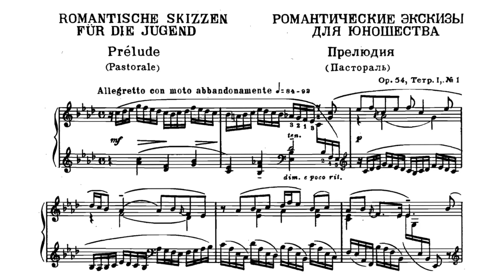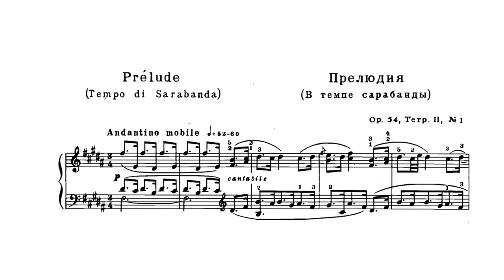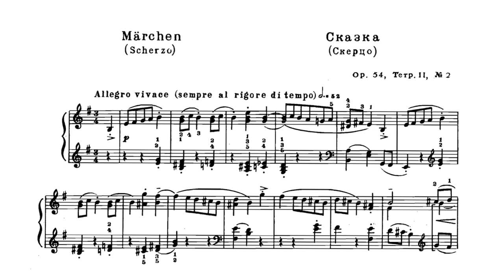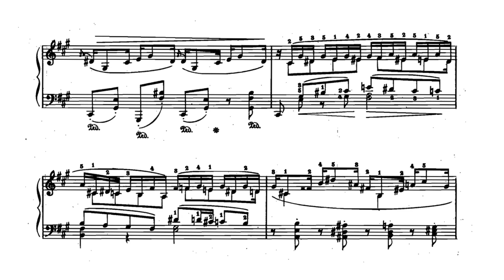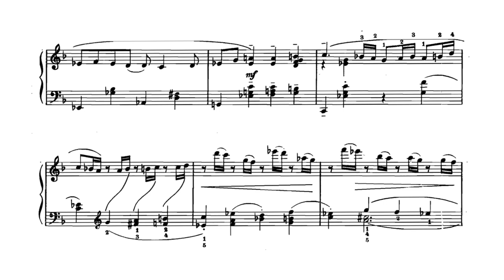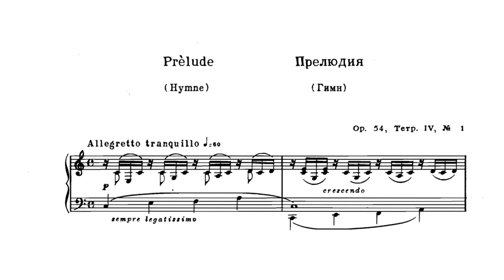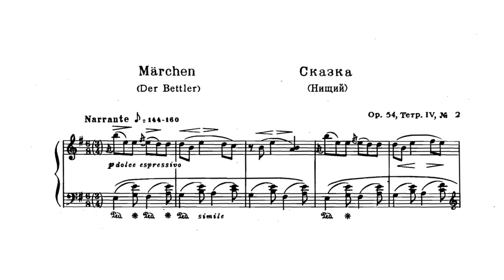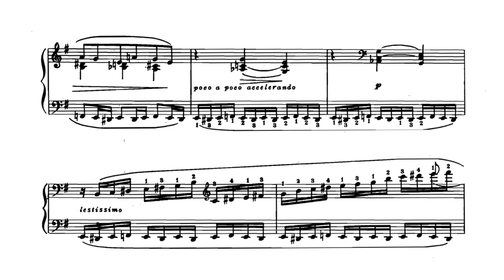Medtner - Romantic Sketches for the Young, Op. 54 (Tozer)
No. 1, Prelude (Pastorale) - 00:00
No. 2, Bird's Tale - 02:21
No. 3, Prelude (Tempo di Sarabanda)  - 05:10
No. 4, Tale (Scherzo) - 07:44
No. 5, Prelude (Tender Reproach) - 10:06
No. 6, Tale (the Organ Grinder) - 14:08
No. 7, Prelude (Hymn) - 19:16
No. 8, Tale (the Beggar) - 23:42

Pianist : Geoffrey Tozer.